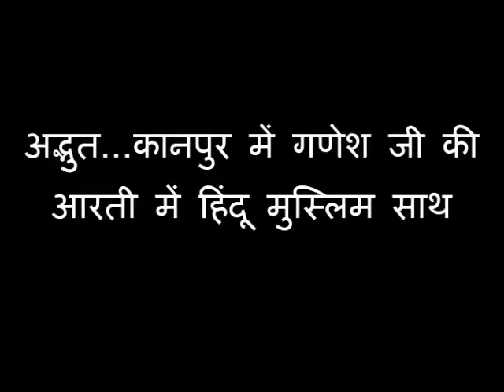अद्भुत...कानपुर में गणेश जी की आरती में हिंदू मुस्लिम साथ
For getting instant & latest News on your Mobile